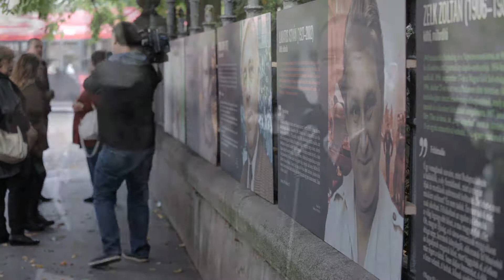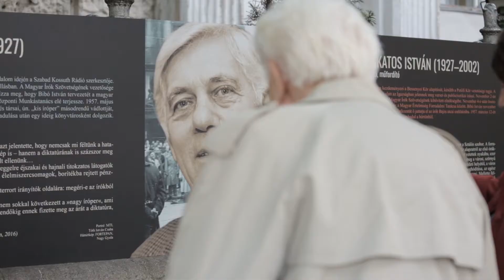„Írók a forradalomban” – Kerítés-kiállítás megnyitó (Ízelítő)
Az „Írók a forradalomban” című kerítés-kiállítás a Magyar Írószövetség azonos című, 1956-os programsorozatának keretében került megrendezésre. A magyar írótársadalom azon írói és költői előtt tisztelgett, akik aktív szerepet vállaltak a forradalom szellemi előkészítésében.

A megnyitó időpontja: 2016. október 5., Helyszín: a Magyar Írószövetség udvara
A kiállítást megnyitotta Lezsák Sándor költő, a Magyar Országgyűlés alelnöke, bemutatta Benkő Andrea muzeológus.

A programot az 1956-os forradalom és szabadságharc 60. évfordulóján létrehozott Emlékbizottság támogatta.